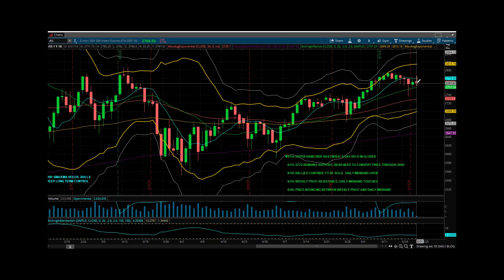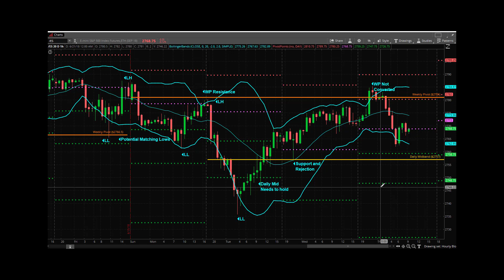Princetontrader Futures Trading Education S&P Futures Webcast June 21, 2018